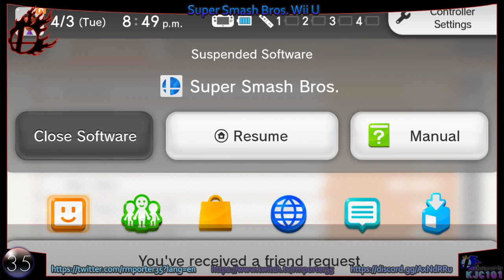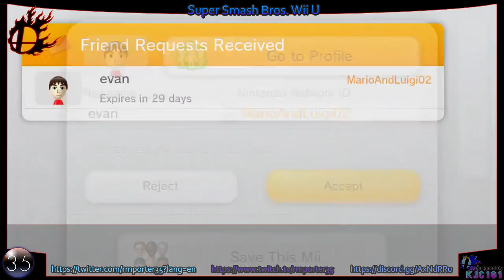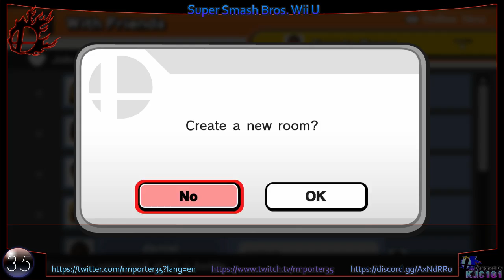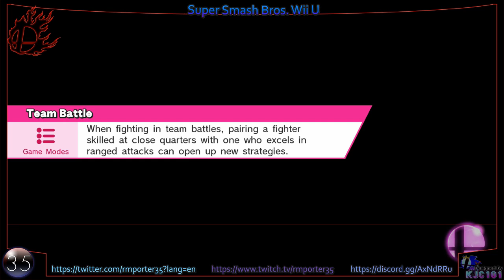Live!! w/rmporter35 - Smash 4 Wii U Livestream 4/3/18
WIN A COPY OF THE NEW POKEMON GAME FOR THE NINTENDO SWITCH!!!